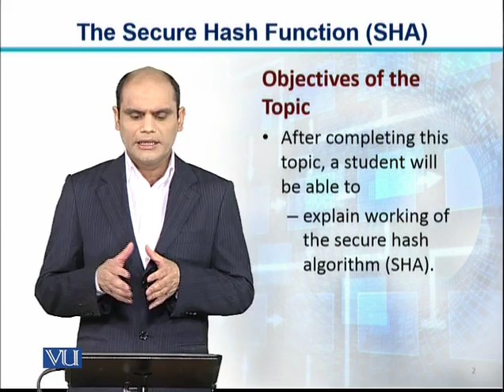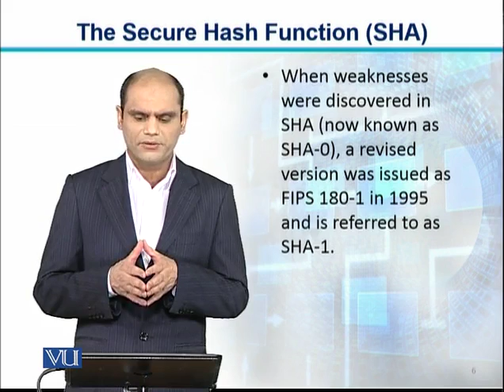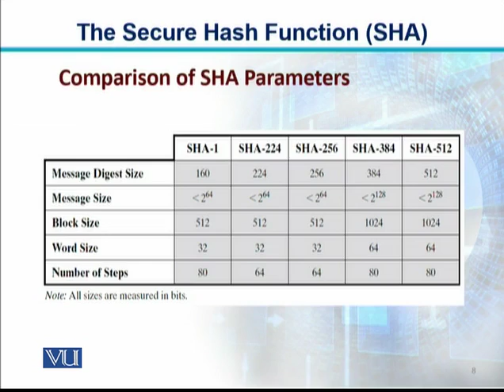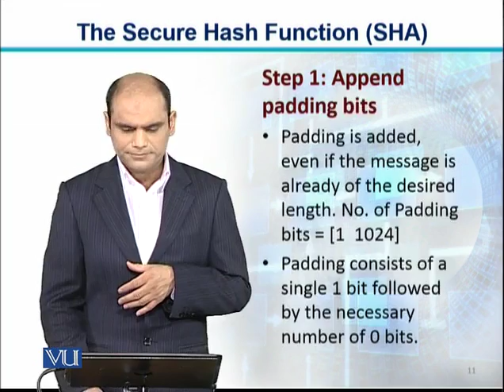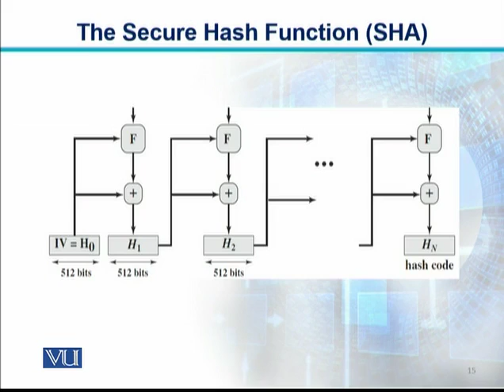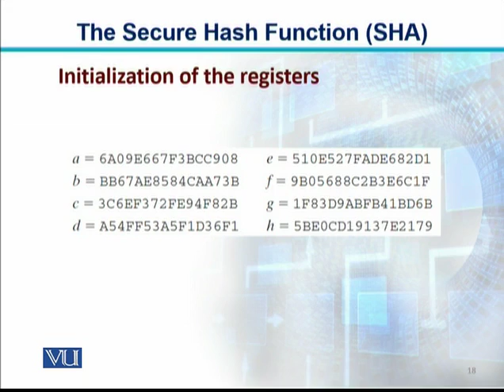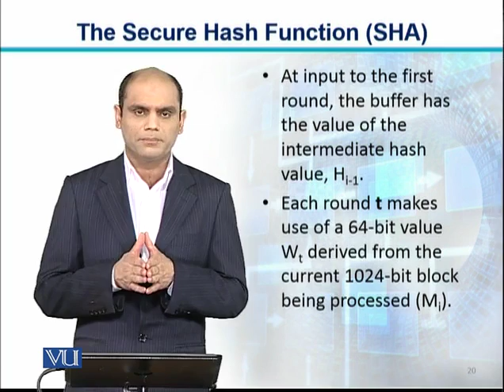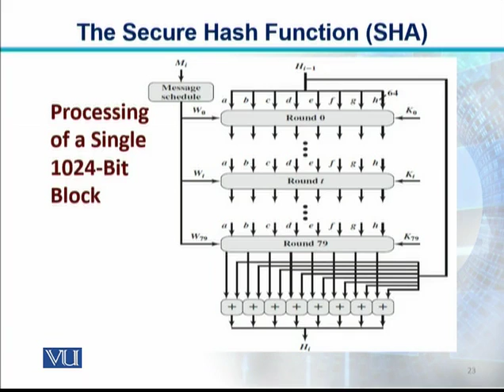CS315_Topic028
CS315 - Network Security
Topic: 28